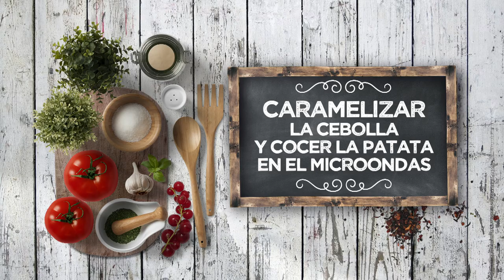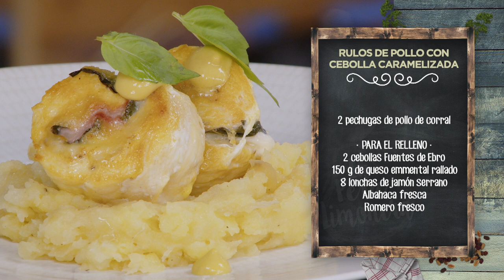RULOS DE POLLO CON CEBOLLA CARAMELIZADA - LPL PGM 2215 RECETA 1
Ingredientes para 4 personas:
2 pechugas de pollo de corral.
Para el relleno, 2 cebollas Fuentes de Ebro, 150 g de queso emmental rallado, 8 lonchas de jamón serrano, albahaca fresca y romero fresco.
Para acompañar, 4 patatas variedad monalisa y mostaza crema.
Además, sal, pimienta negra y aceite de oliva virgen extra.

Elaboración:
Cortar en juliana muy fina la cebolla y caramelizar en el micro con aceite de oliva virgen extra, romero y salpimienta. Reservar.
Espalmar las pechugas entre 2 papeles film, para dejarlas más planas. Poner varias pechugas un poco superpuestas, como para formar una placa.
Salpimentar las pechugas y rellenar de lonchas de jamón serrano, la cebolla caramelizada, queso rallado y hojas de albahaca fresca. Enrollar, enfilmar prensando bien, y refrigerar unas 6 horas, para que endurezcan un poco y tomen forma.
Después, desenfilmar y cortar en tacos, como si fuera sushi. Fijar los rollitos con palillos y dorar a fuego medio/bajo en una sartén caliente aceitada.
Mientras, hacer un puré de patata: cocer las patatas en el micro y chafarlas. Agregar la cebolla caramelizada que haya sobrado y mezclar bien.
Servir en la base de un plato y coronar con los tacos y unos puntos de mostaza crema.